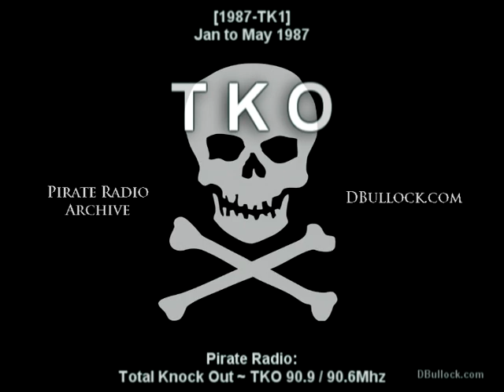[1987-TK1] TKO ~ Total Knock Out ~ Jan - May 1987 ~ Pirate Radio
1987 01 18 Sun TKO (3 mins)
1987 01 XX TKO 90.9Mhz (2 mins)
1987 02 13 Fri TKO 90.6Mhz ~ Ray Bradshaw (4 mins)
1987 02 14 Sat TKO ~ Uncle Ray Bradshaw (10 mins)
1987 03 XX Total Knock Out (5 mins)
1987 04 XX Sat TKO 90.6Mhz ~ Revival (8 mins)
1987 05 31 Sun TKO 90.6Mhz ~ Ray Bradshaw & Robin Antony (12 mins)
1987 05 XX Sun TKO Octavia (4 mins)